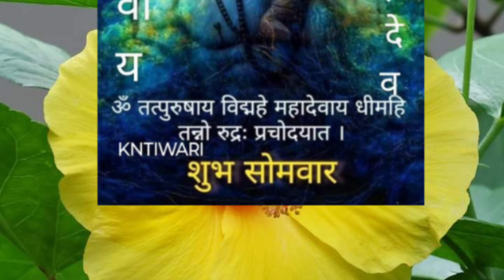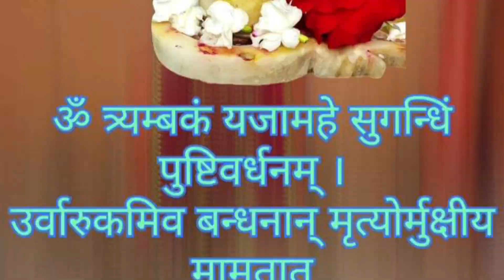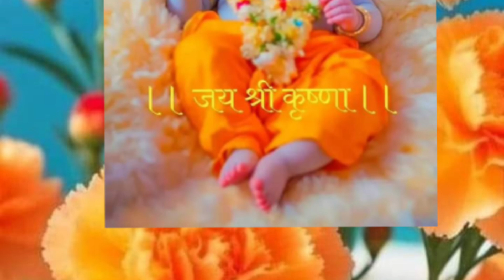AAJ KA PANCHANG 18. 11. 2024 MONDAY. OM NAMO BHAGWATE VASUDEVAYA